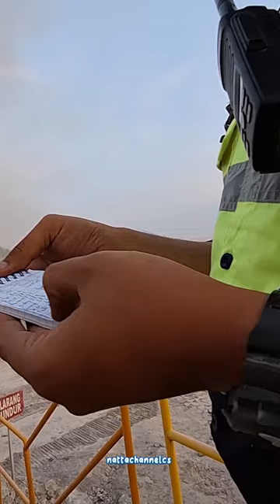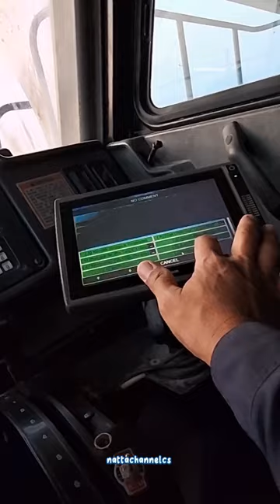HD 785-7 / 777D&777E operator shift change || in the project area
welcome back to nattachannelcs
So this is a video about changing shift 01 to shift 02 for mining workers operating mining equipment/units
for excitement, let's watch the video

heavy equipment

thanks ❤️❤️❤️